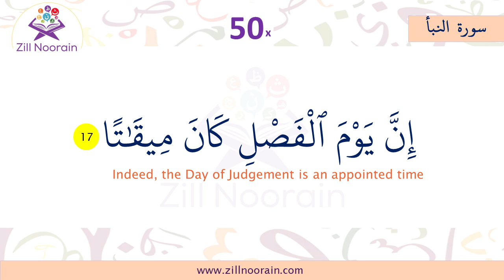78 Surah An Naba | Verse 17 | Memorization Series